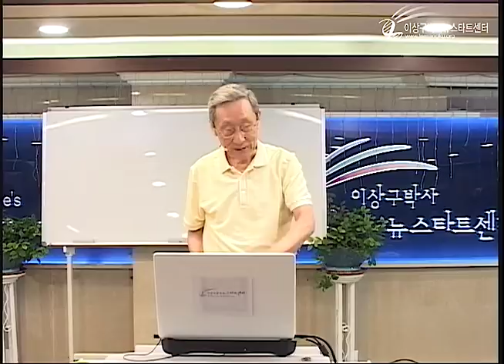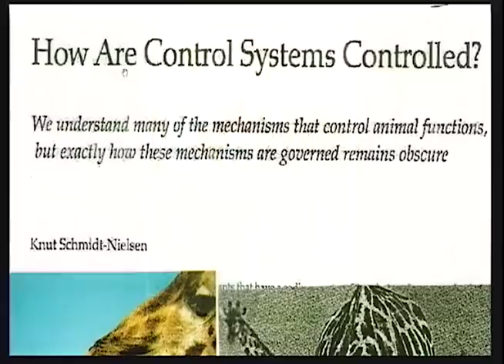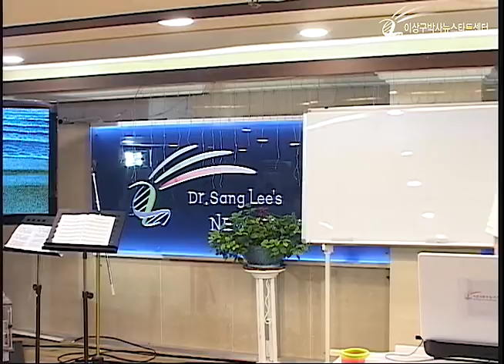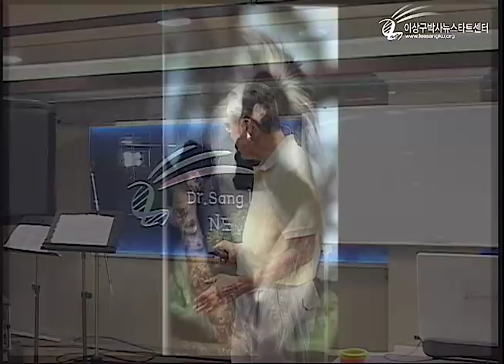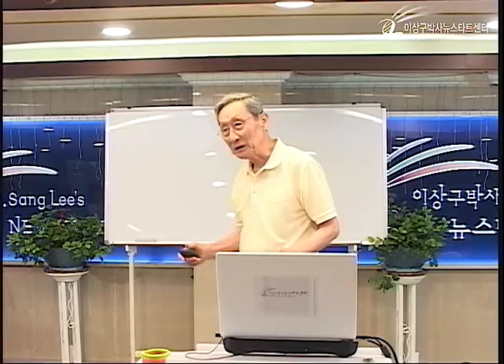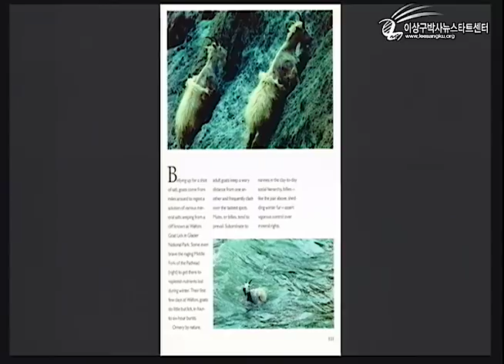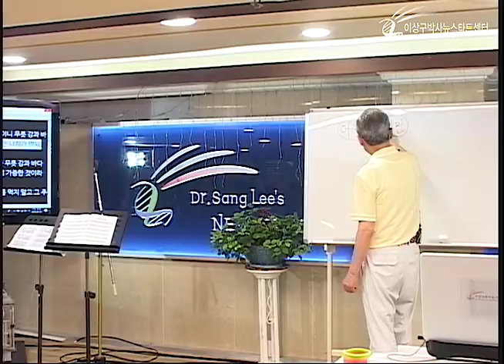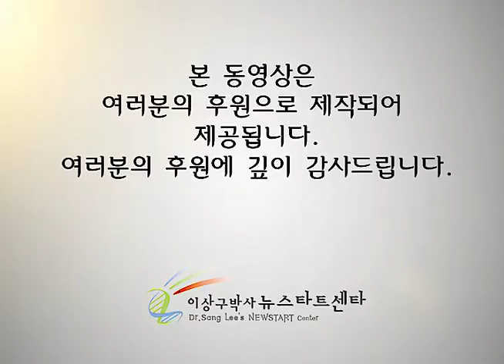R218 16 건강한 식생활 (2)